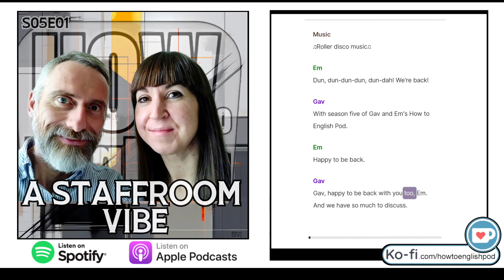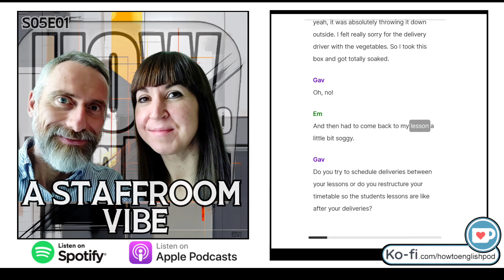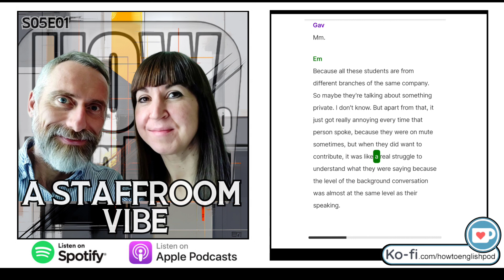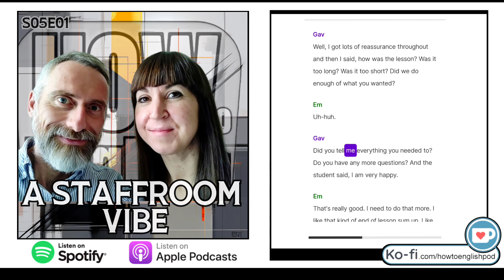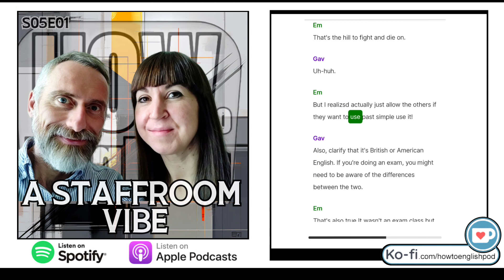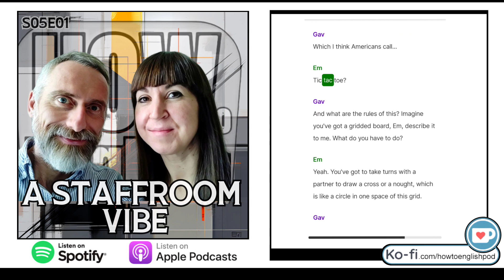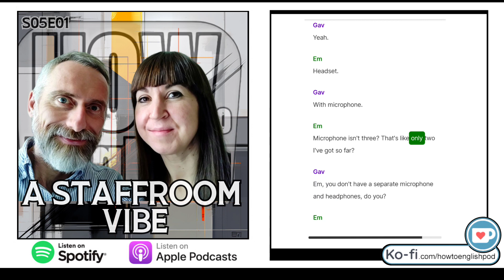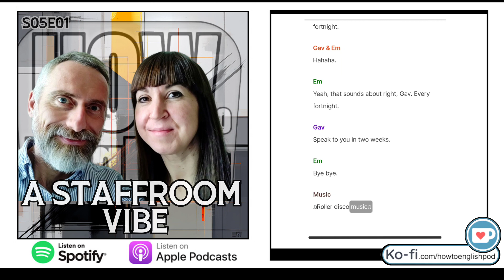S05E01. A Staffroom Vibe (transcribed) VIDEO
Welcome to Gav & Em's How to English Pod! They're back with a new season and a new format. Join them as they kick back and reflect on their week of teaching and learning. And visit all the shows with transcriptions here: ⁠

References:
Gav's present perfect worksheet:
Em's finance crossword: Professional English in Use, Finance, Ian MacKenzie, Cambridge
Gav's quiz: